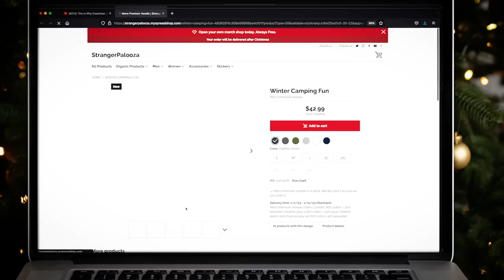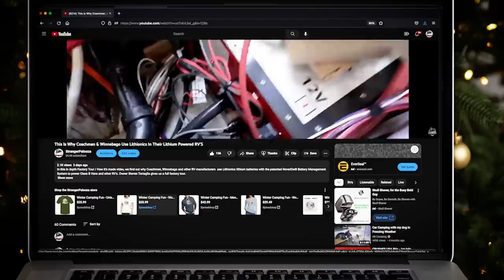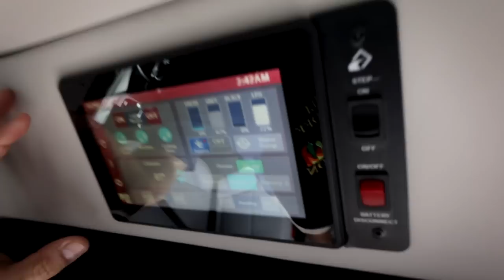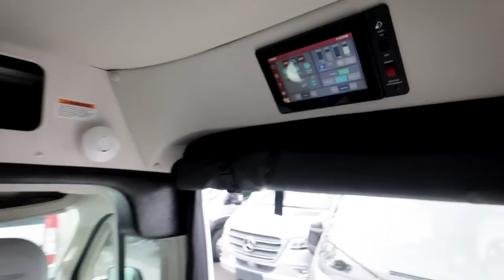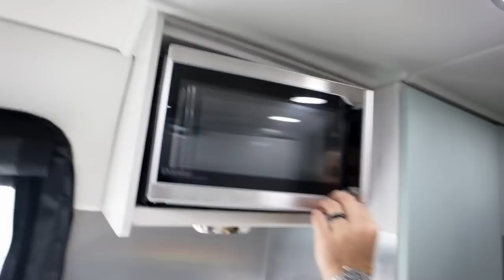RETRO COLORS! 2023 Roadtrek Zion Slumber & Chase ProMaster Camper Vans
Introducing retro colors for 2023 Roadtrek Ram ProMaster Class B RVs for Van Life. Van Tour the 2023 Roadtrek Zion, Roadtrek Slumber and Roadtrek Chase Campers with Nick at Sunshine State RVs. 2023 Florida RV Super Show preview with Nick at Sunshine State RVs.

Come Hang Out With Us at the Coachmen Nova Booth 575 Each Day  1 - 2pm!

0:00 Intro
4:21 Roadtrek History
8:01 Roadtrek Slumber
13:12 Roadtrek Chase
18:48 Roadtrek Zion
23:00 New Promaster Chassis
28:17 Kitchen
32:13 Bathroom
38:12 Twin Beds
40:22 Storage Drawers
42:51 Rear Screen